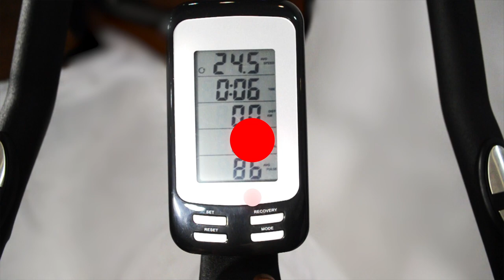Get Whole Body Workout With The Heavy Duty Crosstrainer FT 6805B By Energie Fitness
Here Are The Solutions For All Your Queries

If you're caught up in a busy lifestyle then working out with a cross trainer is exactly what you need. It is a complete cardio workout and Energie fitness makes sure there are no factors causing problems while you perform your workout.

Features:
-Dimensions (L*W*H) - 2080*750*1635 mm
-Net Weight/ Gross Weight - 115/ 144 Kgs
-Maintenance Free
-Mechanical Design
-3 Layer Powder Coated Surface
-Rust Resistance Technology

Energie Fitness is a brand of Energie Health Equipment (P) Ltd., the largest Importer and Supplier of Heavy Duty Commercial Treadmills, Exercise bikes, Commercial Multi-Stations Gym, Cardio Machines, Home Use Fitness Equipment. Energie Fitness has embarked on a mission to make India a harm-free place. Energie Fitness stands as the fastest growing brand to enter the club of Top 5 Fitness Equipment brands in India. We attribute our path-breaking success to our wide portfolio of products and solutions, sensitivity towards our customer needs and best value proposition. Energie Fitness products pass stringent quality standards and follow ISO 9001, 14001 certifications. Today Energie Fitness's wide portfolio of products and solutions are meeting the thousands of customer needs at various Commercial Gyms and Households.